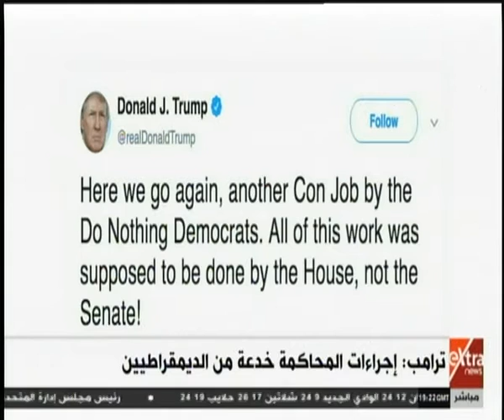غرفة الأخبار | ترامب عن إجراءات عزله: خدعة من الديمقراطيين